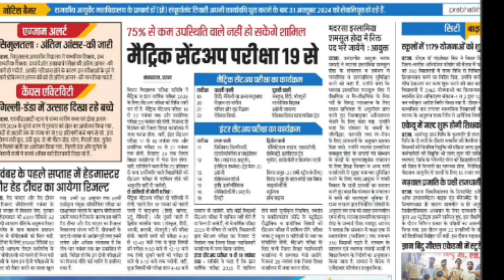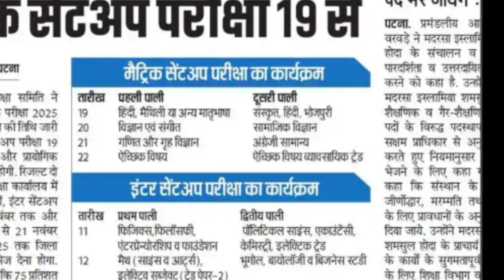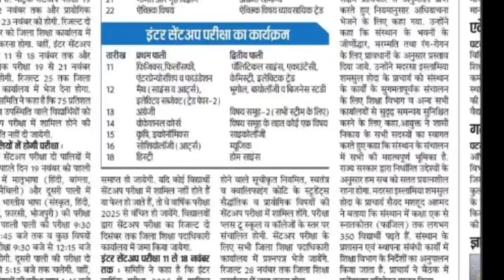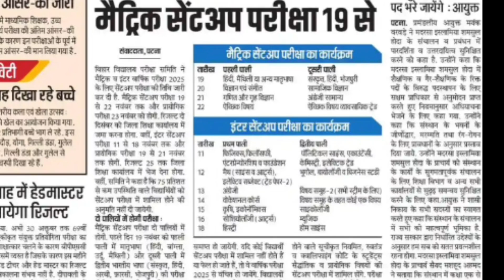बिहार बोर्ड ने मैट्रिक और इंटर सेटअप परीक्षा का डेट जारी किया !! Bihar Matric Set Up Exam Date 2025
Matrix setup Pariksha kab hoga
Matrix setup Exam kab hoga
Inter setup Exam kab hoga
Bihar matric Exam kab hoga
Bihar inter Exam kab hoga